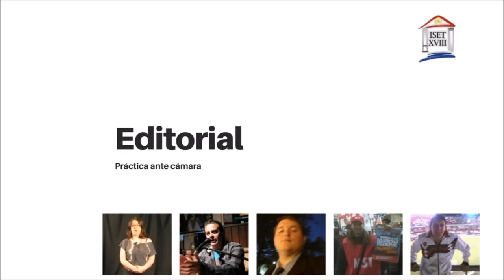Práctica TV - 2016 - Editorial - 1º Tanda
Ejercicio ante cámara individual, presentación de un editorial.
Práctico de la materia Expresión Idiomática Oral y Locución de la carrera de periodismo
Realizado por los estudiantes: Tamara Alfonso, Ignacio Benítez, Ricardo Foster, Juan Melgar y Lucas Sosa Nizam Din